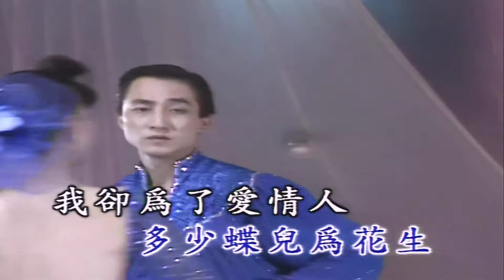午夜香吻 (倫巴) 伴奏 KARAOKE